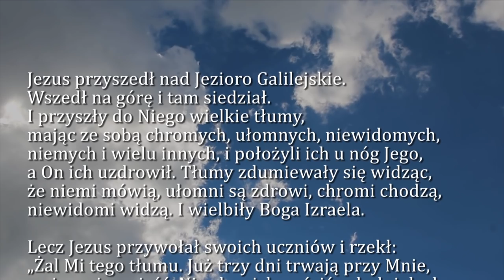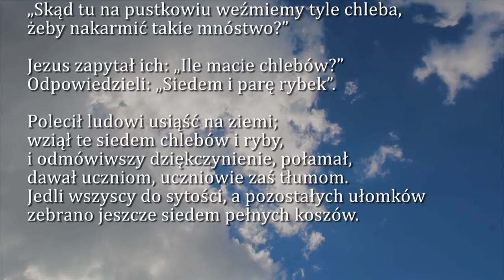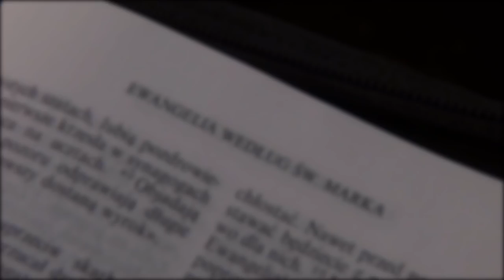Dobra Nowina na dziś | 5 grudnia - Środa, 1. tygodnia Adwentu